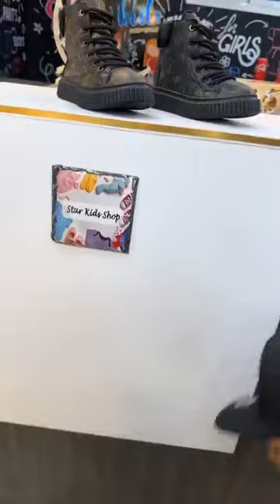Star Kids Shop Oranقلشي وليداتك يامدام بروفيتي قش للعيدحي اليسمين وهران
@Zarapoutiqe  ‏‎Star Kids Shop Oran‎‏.

‏١٢‏ ساعة ·

زينات

٢ ألف